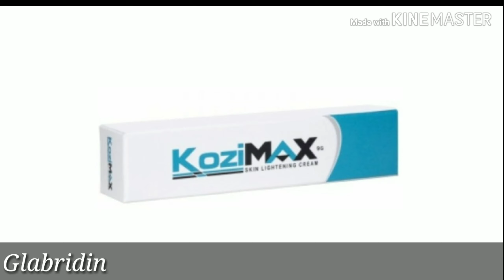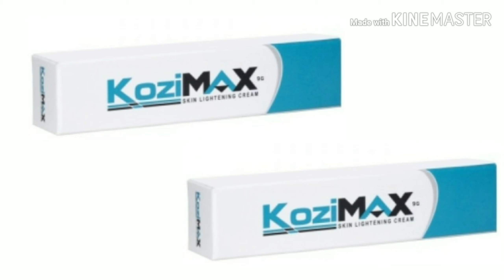गोरापन हमेशा के लिए सिर्फ 7 दिनोंमें । Kozimax Skin Lightening Cream Review In Hindi.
Complete Review of Kozimax Skin Lightening Cream In Hindi.

You can buy this cream from Amazon

You can buy more useful products 👉👉

Lakme Absolute Perfect Radiance Skin Lightening Night Creme, 50g

Kama Ayurveda Jwalini Retexturising Skin Treatment Oil

Kama Ayurveda Nalpamaradi Skin Brightening Treatment, 100ml

Lotus Herbals Whiteglow Skin Whitening and Brightening Gel Cream SPF-25, 60g

Lakme Perfect Radiance Fairness Day Crème, 50g

1. My Mobile
2. My Tripod
3. My Mike
4. My Camera
5. My Laptop